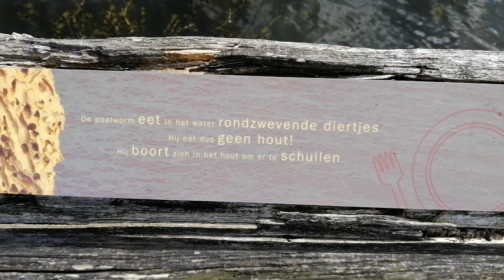Eet een paalworm palen?| PALENDIJK BUNSCHOTEN